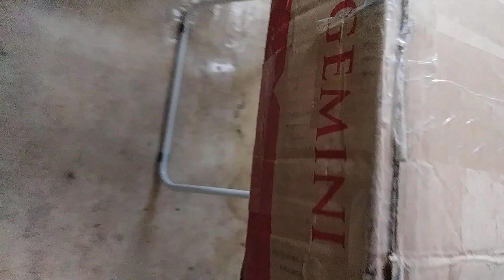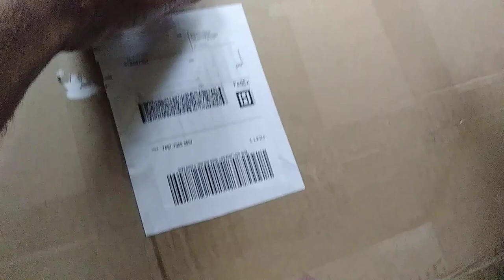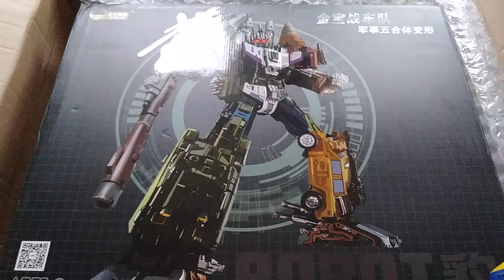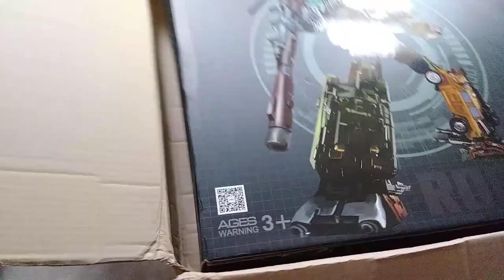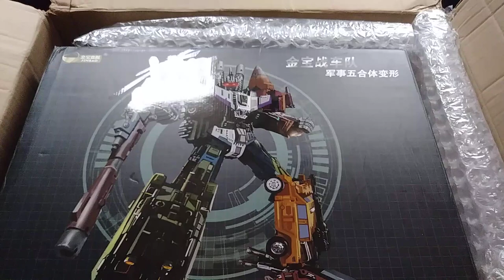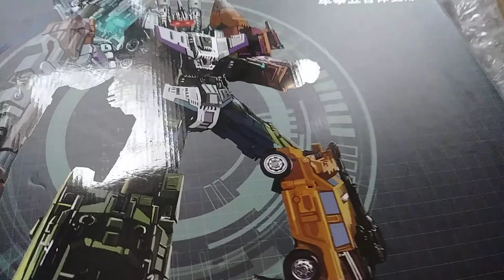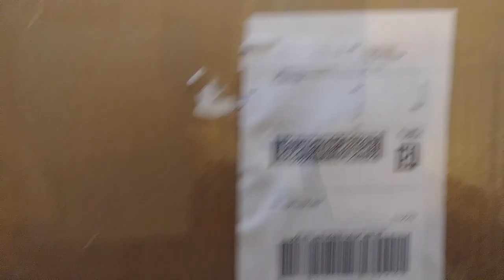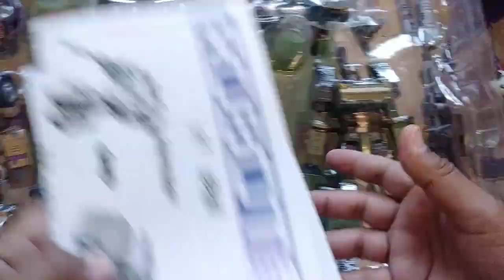S4 Jinbao OS Warbotron KO (Bruticus) - Ebay Unboxing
Yeah, yeah I'm using Hasbro words because that's how the "Fandom" refers to this unlicenced toy.

Dude I bought this from doesn't have anything listed, but his username is hterag.

Also have a taste at my new format!